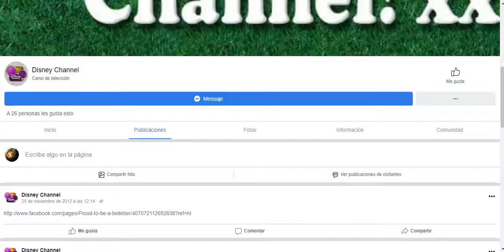Lost Life Disney channel 2010 2014 Logos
Logo 2010 VS 2014 Disney Channel